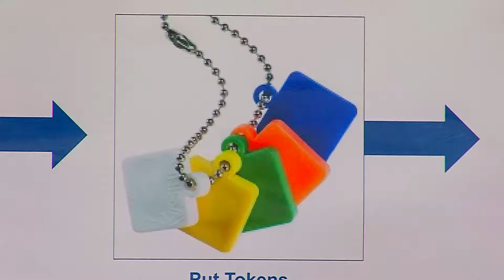ISU researchers promote school wellness with SWITCH program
See how Iowa State University researchers are working with schools, such as Irving Elementary in Indianola, to improve academic outcomes through SWITCH. The goal is to get kids to “switch what they do, view and chew.” Researchers have designed three new school-based components specifically for physical education classes, lunchroom nutrition and the regular classroom.